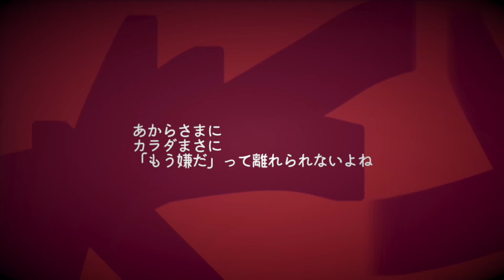【キャットラビング】歌った！！！【寿海 浮】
ワンっていい子にするから（反抗）

11月はお歌毎日投稿！！します！！！

明日　ビーストダンス

MIX／絵／動画
寿海 浮

ロゴ：月野 様